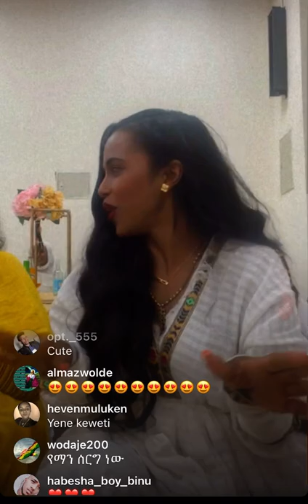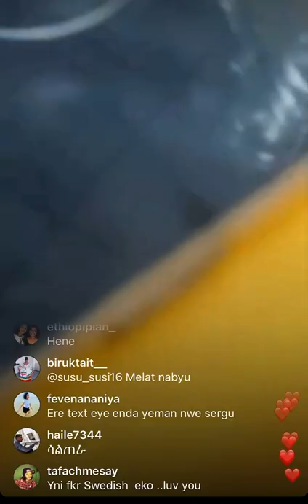የአብርሃም እና የሳራ ጋብቻ ይሁንላችሁ ሜላትየ |Ethiopian actress Melat Nebiyou Wedding 2022 | መልካም ጋብቻ የኔ ሴት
🌼 To buy products I use on Amazon
Thank you for your ongoing support. I love you all so much!